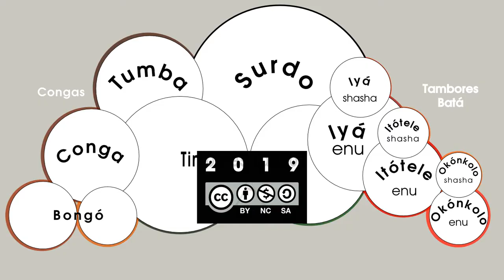danza de los cueros templados (2019) (versión video arte)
El video fue generado a partir una partitura, realizada con el programa Lilypond / Frescobaldi, actuando como un secuenciador midi que dispara los sonidos correspondientes a cada instrumento (que fueron organizados en un banco de sonidos sf2). Cada membrana está representada por unos círculos concéntricos que se activan cada vez que ese tambor es percutido. Cada instrumento tiene su propio color que cambia según el segmento de la obra.

La obra musical puede ser tocada en vivo por un octeto de percusión con la siguiente instrumentación: bongó, 2 congas (1 conga, 1 tumba o conga grave), timbales latinos, 3 tambores batá (Okónkolo, Itótele, Iyá) y Surdo.